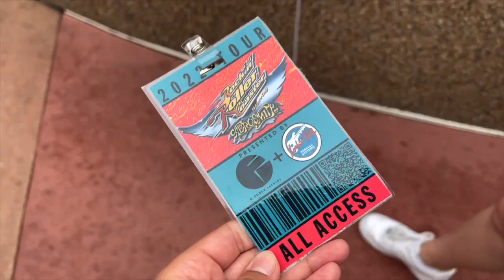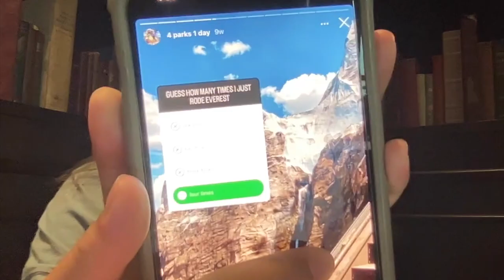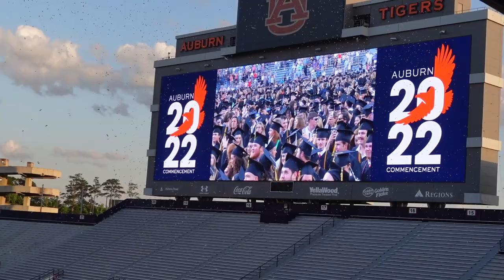disney college program week in my life | dcp spring 2022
hey everyone!!!

sorry for the delay on videos, my program ended and i wanted to full enjoy and take in my final weeks! anyways, enjoy this new video! hope you all are having a great day:)